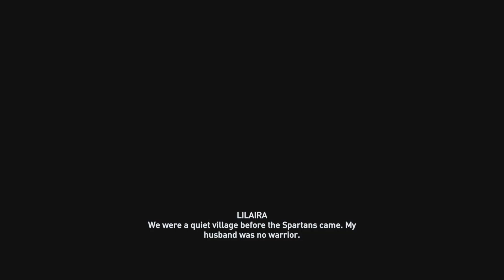Assassin's Creed Odyssey Part 69